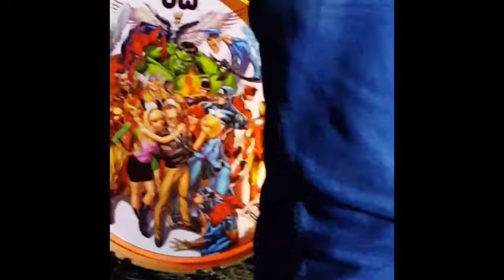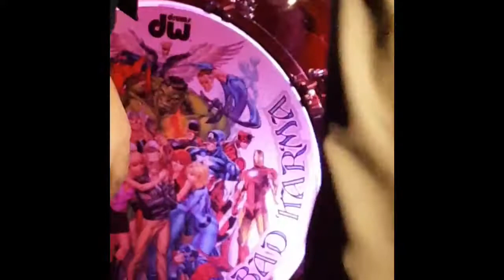MarvelousNYE 2016 Countdown!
Countdown to the New Year with Stan Lee!